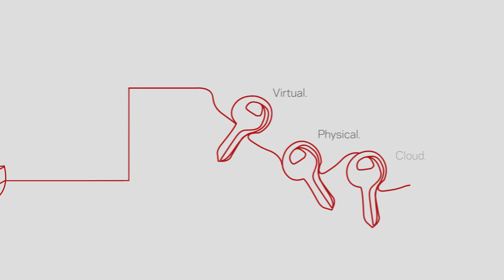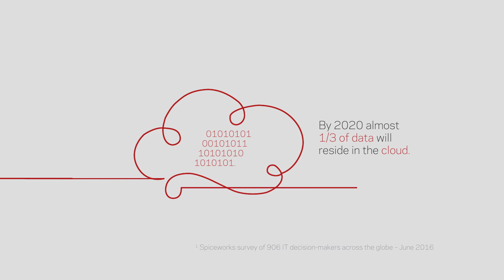Back up your data wherever it resides, with Veritas Backup Exec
There’s no need to use separate solutions for your backup. Backup your data wherever it resides. Physical, Virtual AND Cloud, all in one solution. Backup Exec. Unified Backup from Veritas. Just BE.